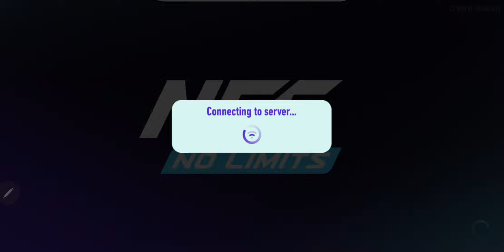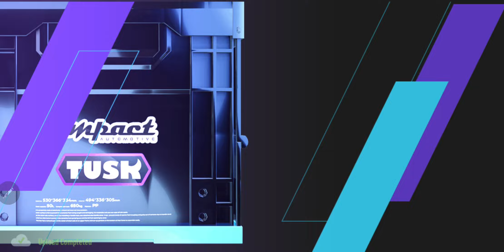The Greatest Need For Speed Ever Made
Need for Speed No Limits 2022 - Android Gameplay Part 2
Need for Speed™ No Limits
By Electronic Arts

Description

Get supercharged with adrenaline in the newest white-knuckle edition of the Need for Speed series. Tune your car with limitless options and rule the streets in the ultimate fight for street-racing supremacy.

Thanks

Peace